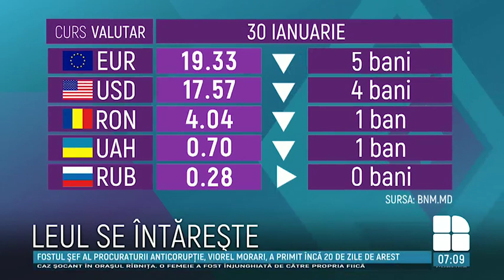CURS VALUTAR 30 ianuarie: Cât costă un euro şi un dolar